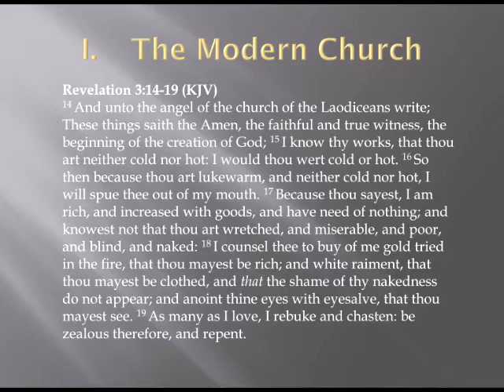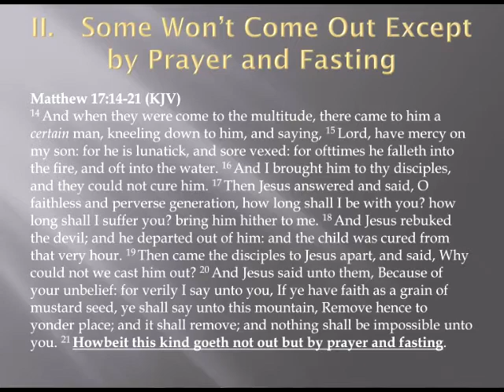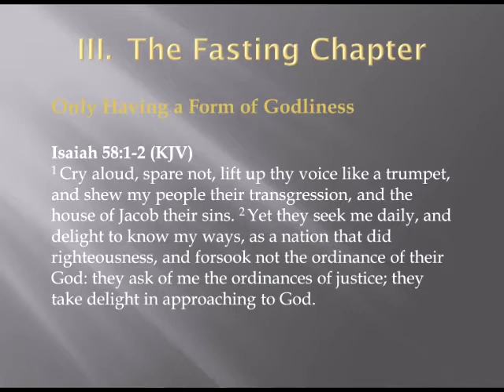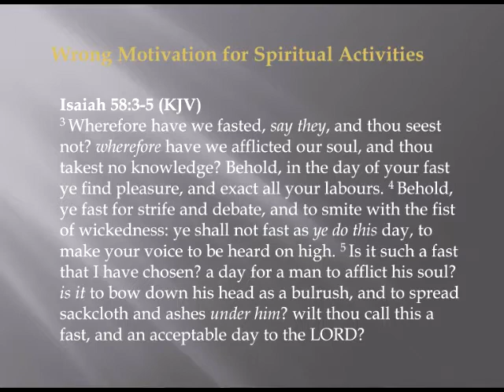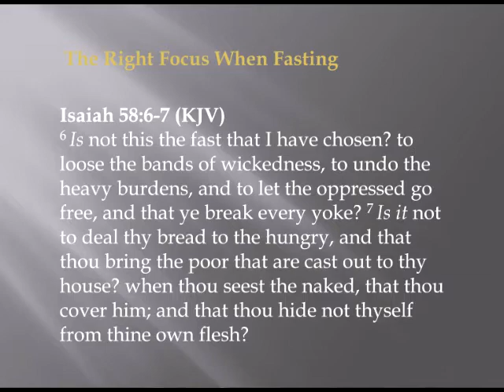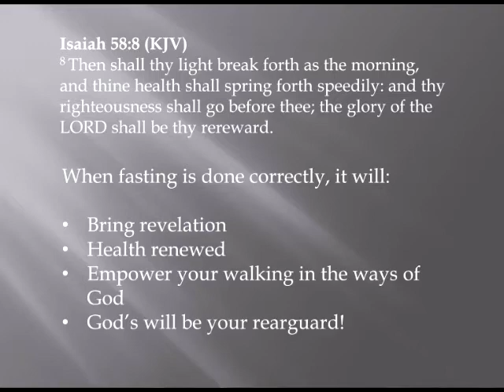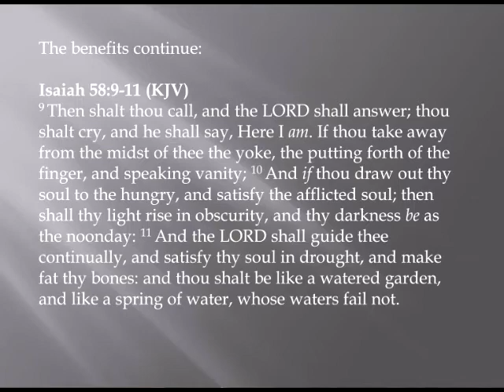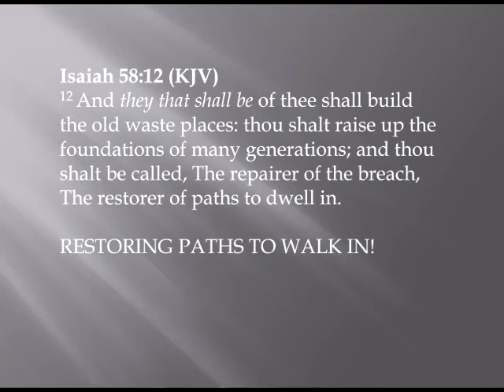Preventing the Dismantling of America - Part 3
Paganism and materialism has reduced the Church in America to the Laodicean Church found in Revelation 3.  Dr. Lake draws from ancient Hebrew wisdom from the Prophet Isaiah to formulate a plan to wake the Body of Christ up before it is too late.  Everyone that listens to this message can become a part of God's solution in this hour!